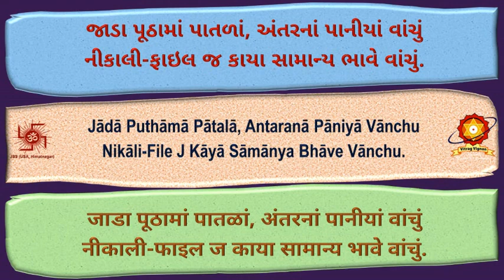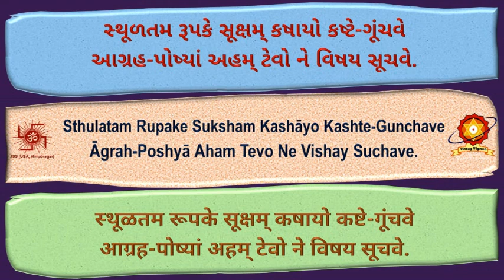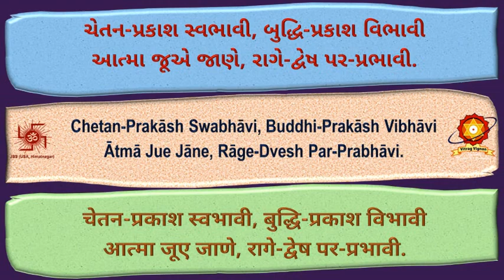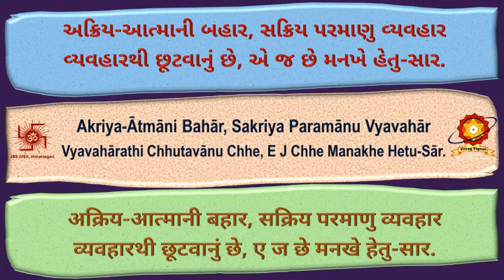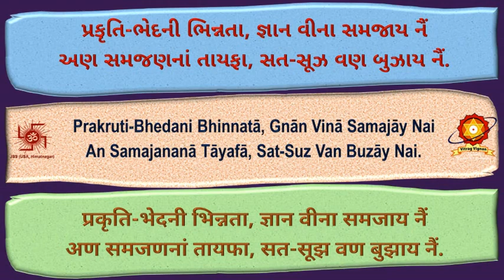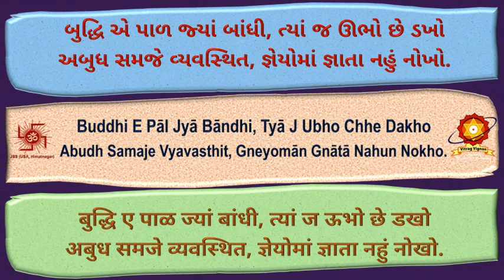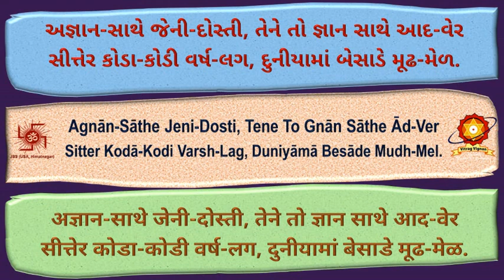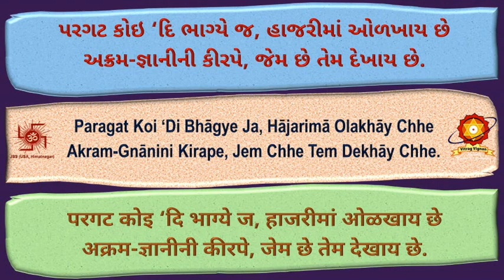CD103 07 Dadana Bhakti Kirtan Sidhu